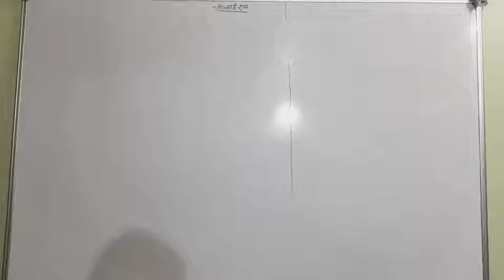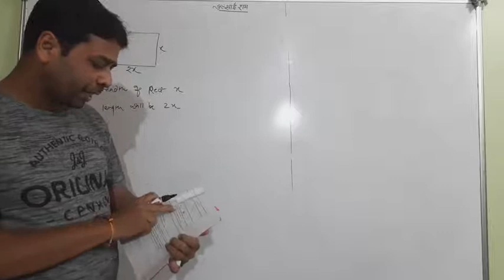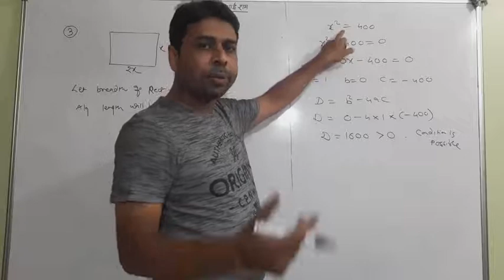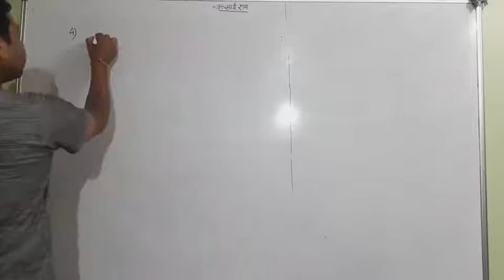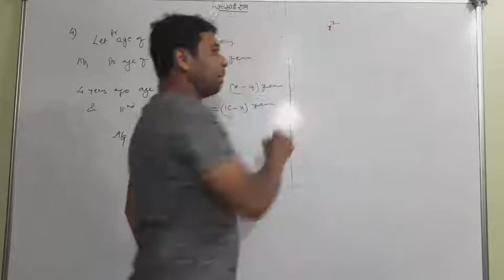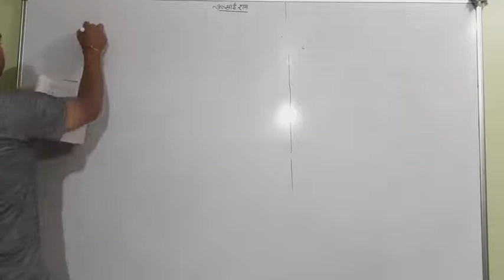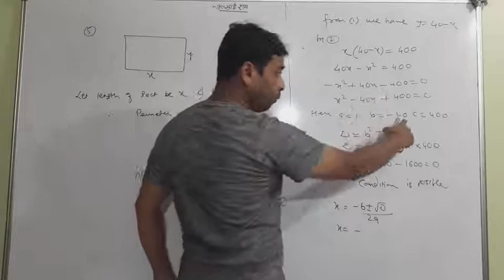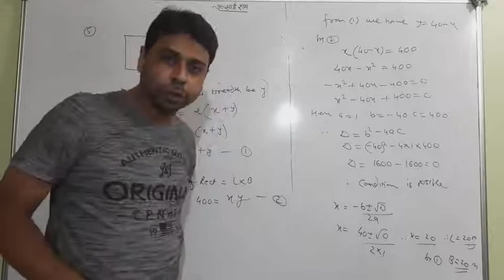CLASS X || QUADRATIC EQUATION || MATHS